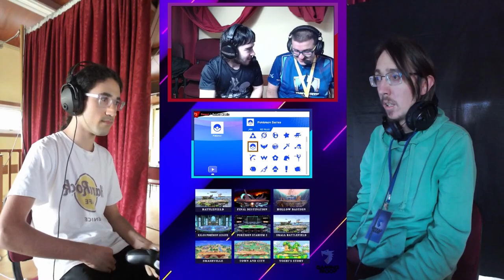Pink Scuffle #2 Winners Bracket - SeagullMoe (Wolf) Vs. Elzy (Mii Gunner) - SSBU